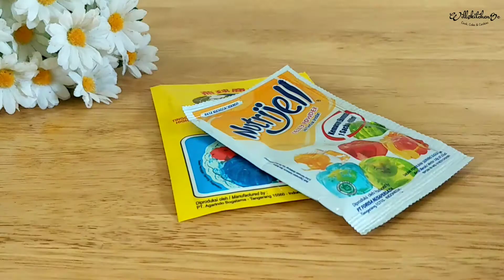Resep Pudding Mangga Sutra untuk jualan - Mango silky pudding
Haiii Mom's

Buat olahan dari mangga, cobain deh buat pudding mangga sutra, ini tuh lembut banget tinggal nelen gak perlu kunyah, kasi nenek ato kakek bakalan seneng nih mereka.. buatnya juga mudah banget mom's.. bahannya juga simple.. bisa juga jadi ide jualan lo mom's yuk buat sendiri dirumah

Bahan
2 buah mangga alpukat ukuran sedang
1300 ml air
200 g gula pasir
50 g susu kental manis
1 bungkus nutrijel mangga
1/2 sdm agar agar swallow
1 sdm tepung maizena

Cara pembuatan cuss liat video ya mom's.. semoga video resepnya bermanfat